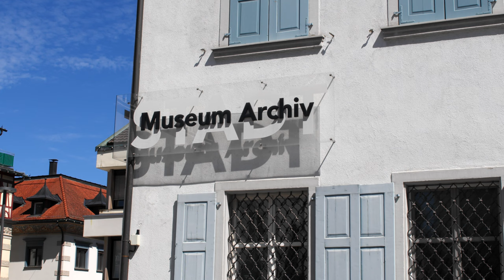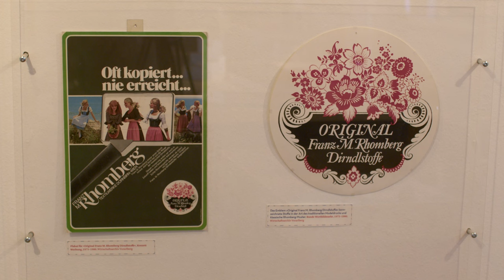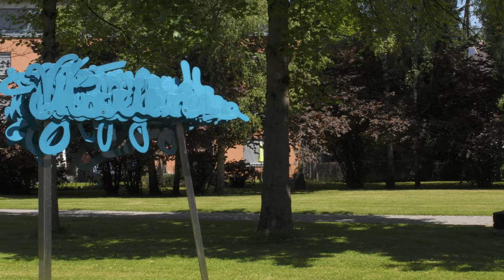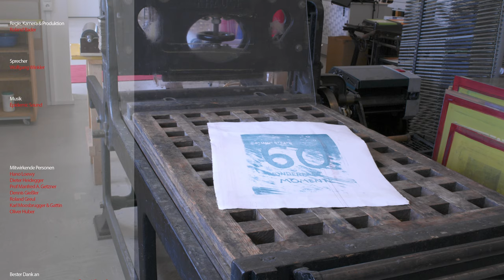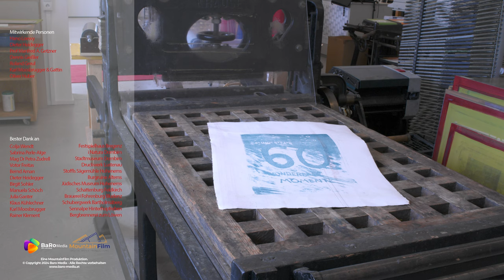Vorarlberg / Vom Bodensee ins Rheintal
Das westlichste und Gleichzeit zweitkleinste Bundesland ist der Beginn meiner Reise durch Österreich. Vom Bodensee geht es zuerst in Richtung Rheintal. Bregenz, Dornbirn und Lustenau liegen auf unserer Route. Auch die Oper Madame Butterfly durften wir besuchen, was ein besonderes Highlight war.